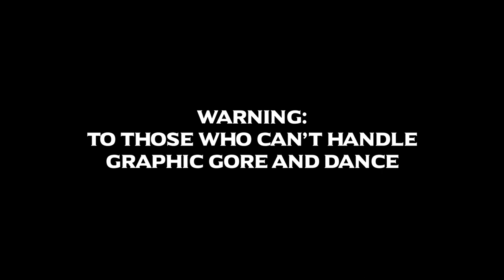Blissful Bleeding (NYU Sight and Sound Short Film)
A short made for NYU Tisch's Sight and Sound Filmmaking class with the prompt to show parallel action through a silent, black and white narrative piece.

Written, Directed, and Edited by: Hrishikesh Bardhan
Actors: Anish Bardhan and Austin Perey
Cinematography by: Nuno Belmar
Script Supervisor: Brian Cheng